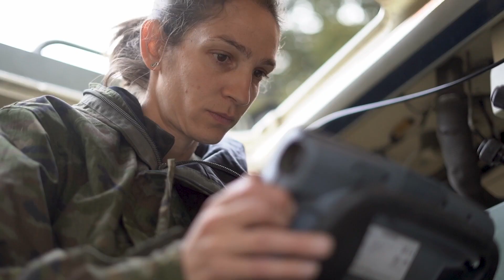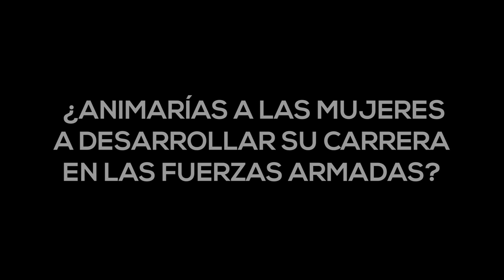Premio "Soldado Idoia Rodríguez 2022, mujer en las Fuerzas Armadas."